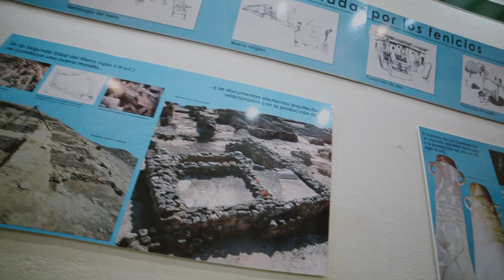Yacimiento fenicio del castillo de Doña Blanca